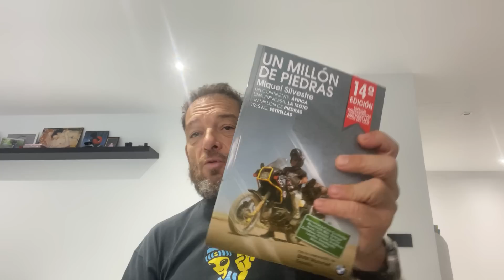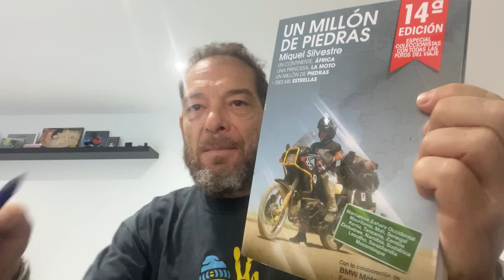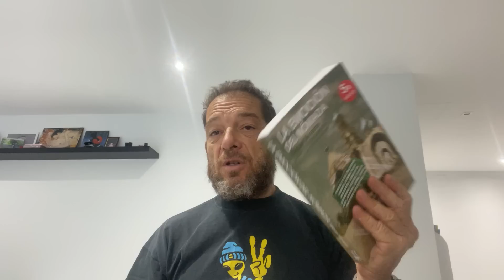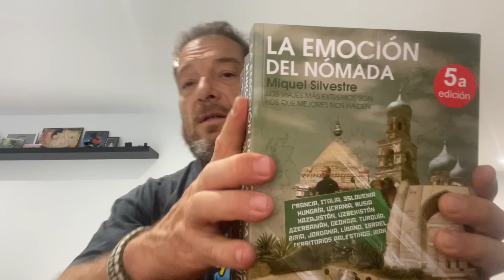Tu partido político es de malas personas